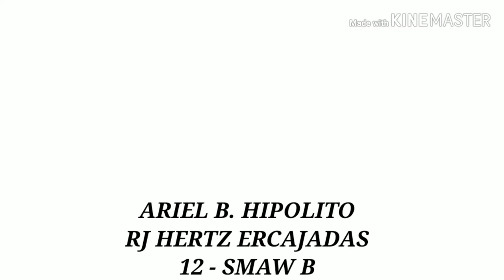FATIMA NATIONAL HIGH SCHOOL VLOG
Smaw - B